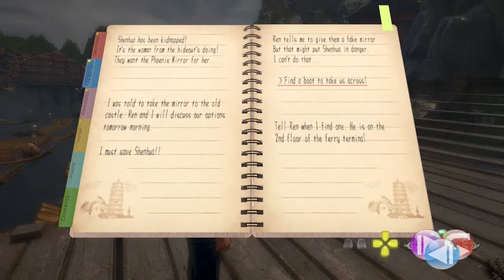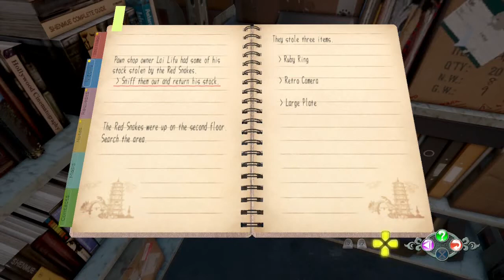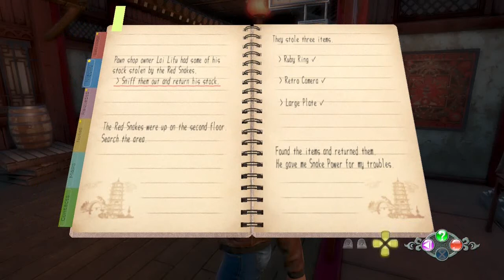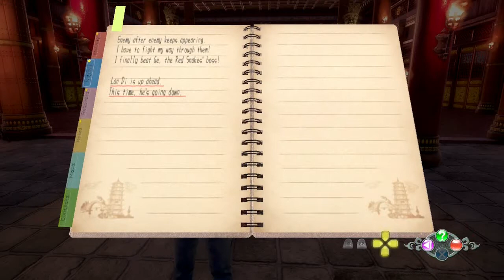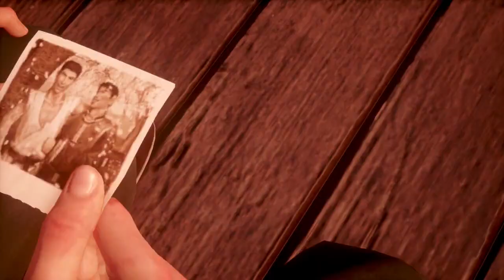Shenmue 3 Playthrough (Finale): Old Castle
Ryo discovers Shenhua has been kidnapped and only an assault at the Old Castle can settle this matter.